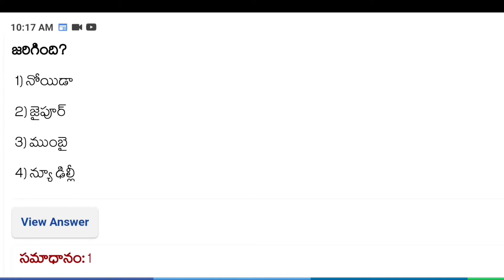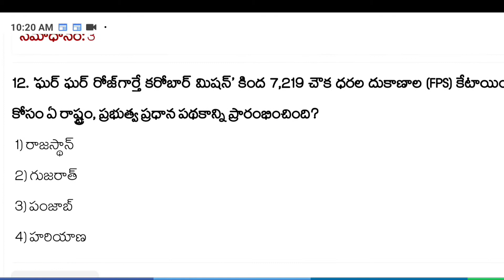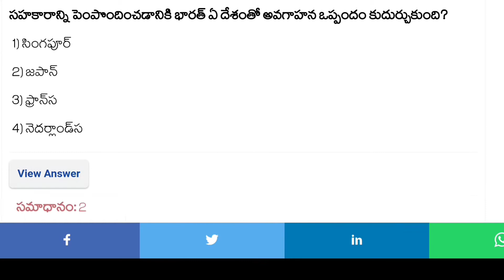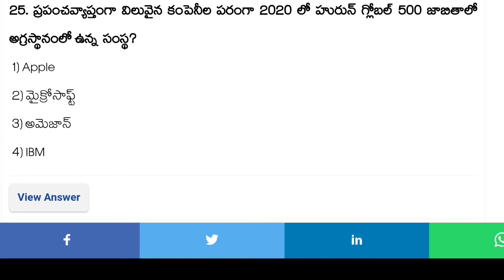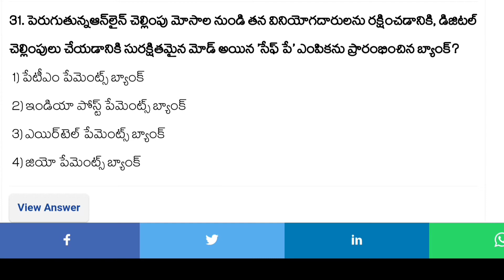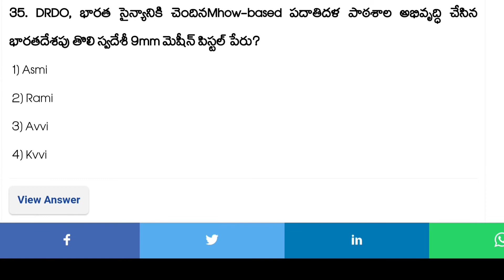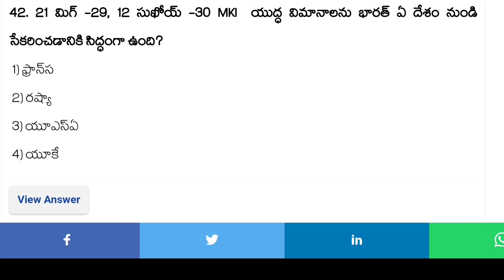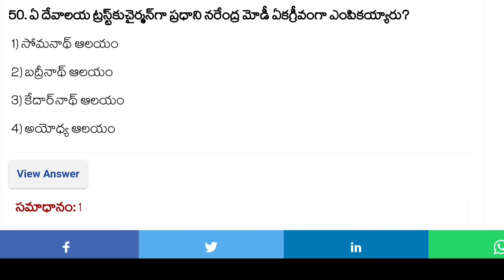Correntaffairsfebruary2021# current affairs february 2021/ Vijayapradeep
In this video international, national important Bits Questions and answers here for DSC, TET CONSTABLES, GROUP 2, and all Competitive examinations.